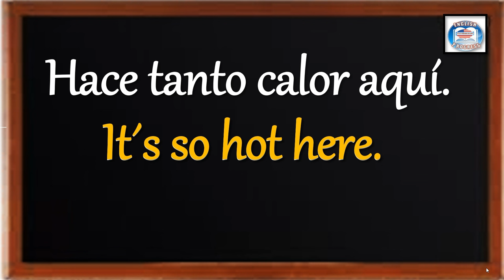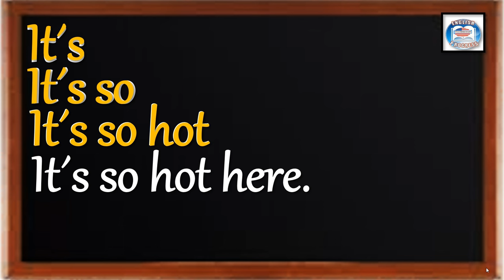👉183 ¿CÓMO SE DICE EN INGLÉS? HACE TANTO CALOR AQUÍ.